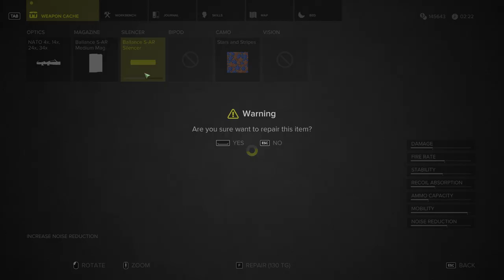[1/1] Sniper Ghost Warrior 3 - Episode 51 [NC]